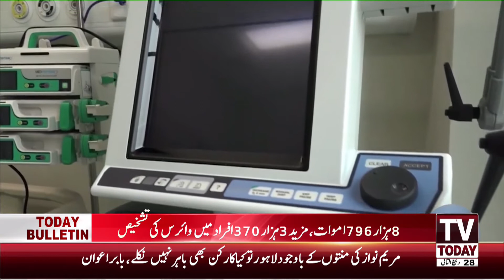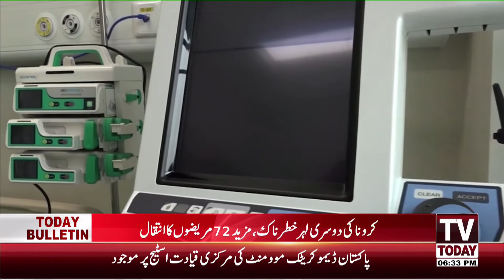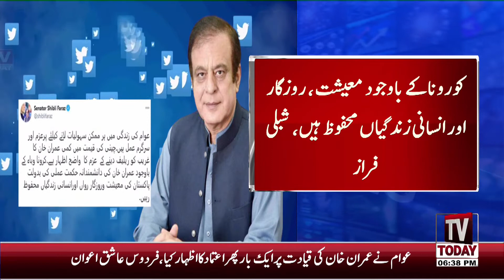06:00 PM | COMPLETE NEWS BULLETIN | 13 DECEMBER 2020 | TV TODAY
06:00 PM | COMPLETE NEWS  BULLETIN | 13 DECEMBER 2020 | TV TODAY